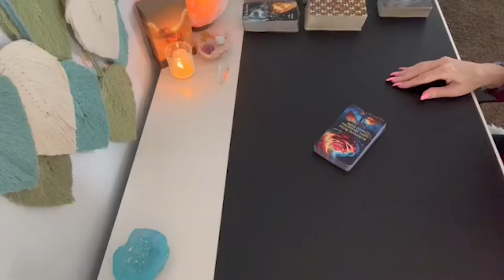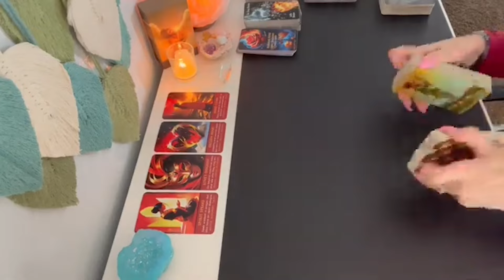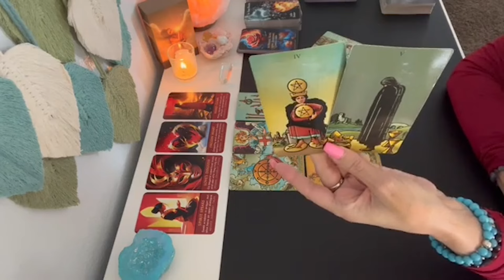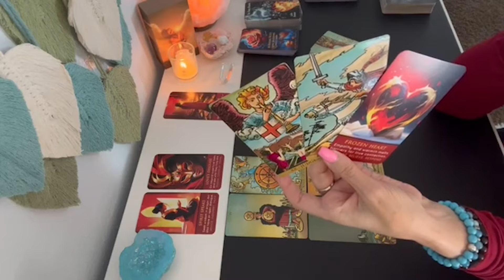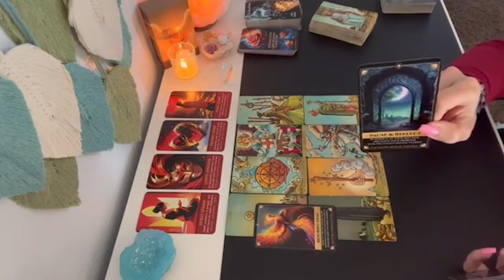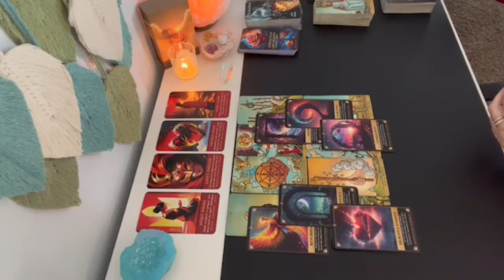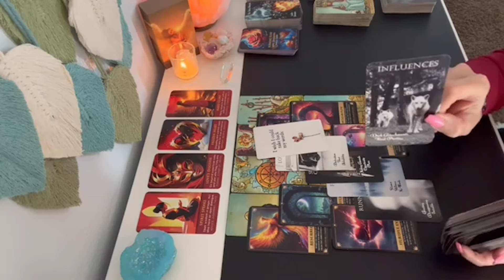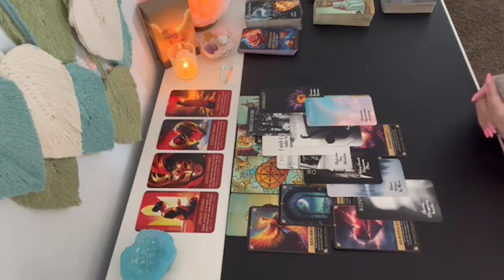❤️ You have impacted this person's life like no one has ever before! Collective Love Tarot Reading